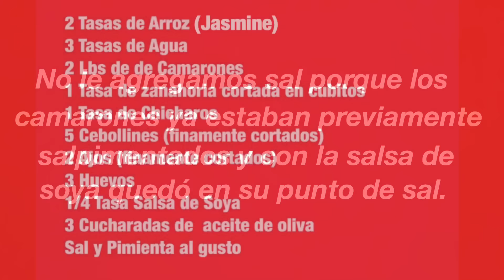Arroz Con Camarones ,Deliciosa receta!!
LA CHERADA EN LA USA VLOGS

FACBOOK
Hay muchas maneras de hacer arroz con camarones esta es una de ellas,una manera fácil y deliciosa para compartir.
Por lo general cuando hacemos el arroz blanco , lleva una taza de arroz por 2 de agua , en esta oportunidad solo lleva una taza y media de agua por una taza de arroz la razón es para que el arroz quede más suelto y no se haga masoso  ; también no le agregamos sal porque los camarones ya estaban salpimentados pero sobretodo porque la salsa de soya agrega una buena cantidad de sal y queda al punto de sabor.

Espero disfruten de este video que esta hecho para ustedes y también para que puedan hacer la receta que esta fácil ,no olviden que al final del video aparecen las cantidades exactas para la elaboración de esta receta .

Gracias y si tienen alguna pregunta déjala en los  comentarios.